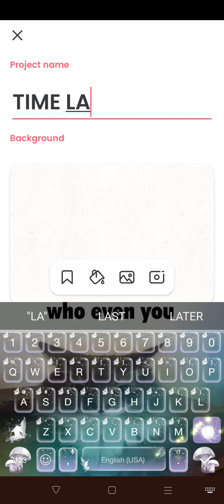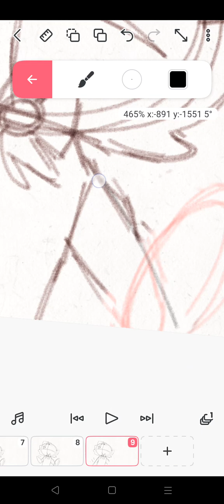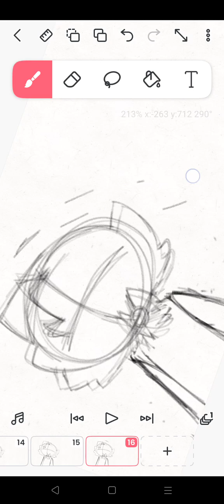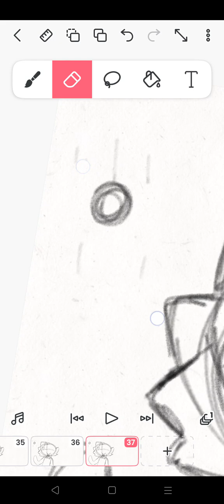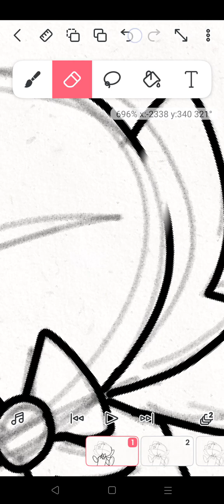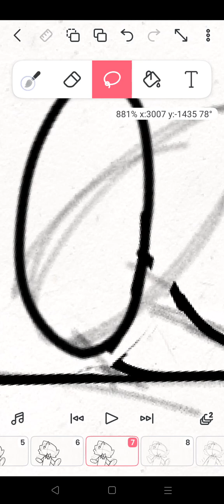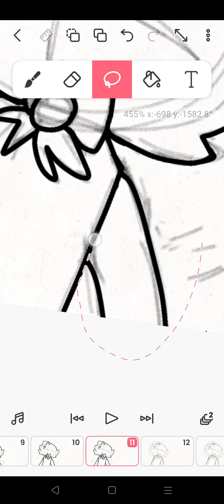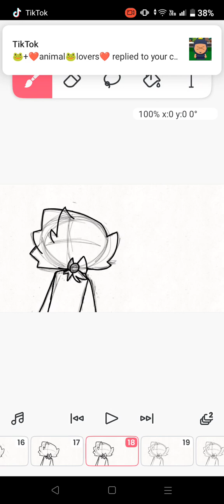speed run flipacilp time lapse